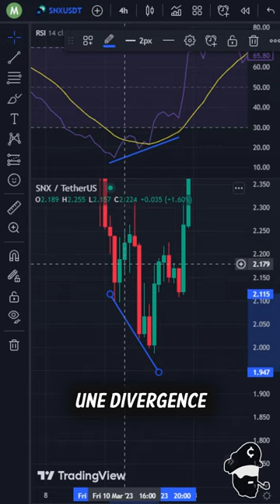Identifier des Divergences Haussières!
▬▬▬▬▬▬▬▬▬▬ 📈 FORMATIONS & SERVICES 📈▬▬▬▬▬▬▬▬

▬▬▬▬▬▬▬▬▬▬ 💸 BONUS ET LIENS UTILES 💸▬▬▬▬▬▬▬▬▬▬▬

► Soutenez la chaîne tout en obtenant des avantages en utilisant nos liens⤵️

🏦 EXCHANGES CRYPTOS  :

💰 Bybit : Bonus de 50 $ au 1er Dépôt MINIMUM !

🔥 TRADE SANS KYC SUR DYDX 🔥

💰 TRADE LES OPTIONS SUR DELTA avec -10% SUR VOS FRAIS 💰